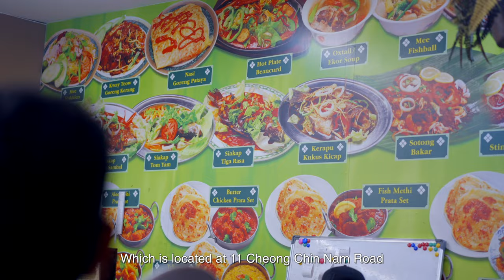Types Of People At Dinner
They have catering services too!